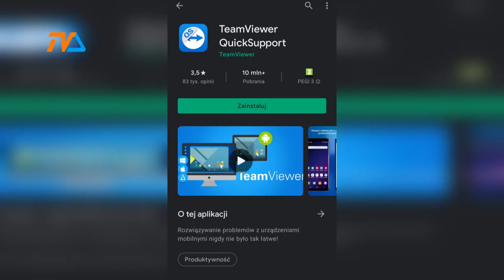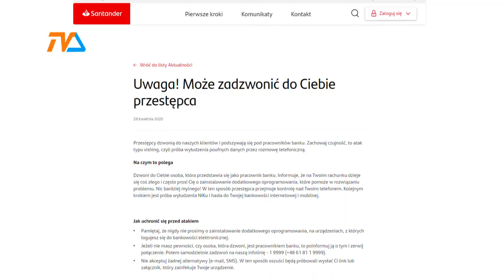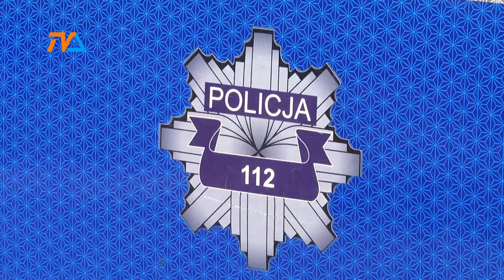Uważaj na nr 618 119 999! To nie bank. |TVSUWAŁKI